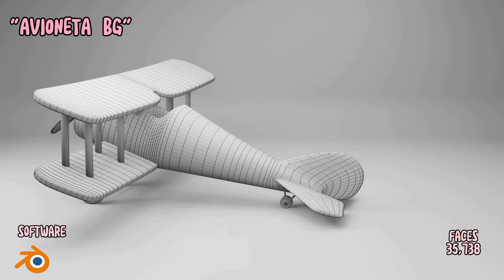Showreel Modelado 3D por Natali Juárez [2022]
Proyecto de Modelado 3D
El proyecto consiste en la elaboración de un video demostrativo (demo showreel) de los trabajos de Modelado 3D realizado por los alumnos hasta la fecha, con el fin de mostrar de manera dinámica y precisa las habilidades adquiridas.

Carrera de Ingeniería en Diseño Multimedia (IDM)
Ciclo Escolar: Enero 2022
Ciudad del Carmen, Campeche, México

Este proyecto fue realizado durante el periodo de clases a distancia por COVID-19.